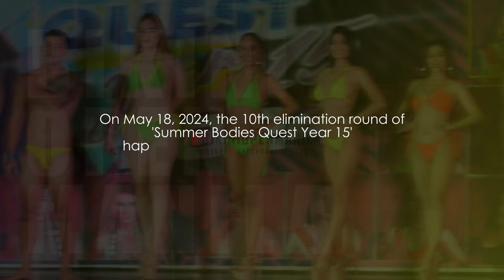Alora - Summer Bodies Quest 2024 (10th Elimination)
Alora's performance in the 10th elimination round of 'Summer Bodies Quest Year 15' held at Isetann Recto on May 18, 2024.

Alora has qualified to the grand finals.